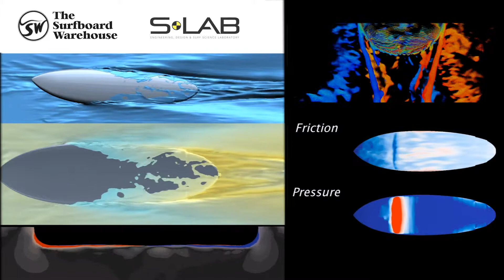TSBW S-Lab CFD - Surfboard stall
Luca Oggiano is a research scientist  at the Norwegian University of Science and Technology (NTNU) and Institute for Energiteknikk (IFE).

Through his work he is able to assist the S*Lab Research and Development sector to help improve, hone and develop board design.  Luca has always had a passion for surfing and science and has a PhD and master degree in Aerospace Engineering.

His career has focused heavily in sport technology and has worked extensively with wind energy, aerodynamics and hydrodynamics in order to improve and enhance product design.  He has carried out design projects for Cycling (TeamSky, Castelli, KASK, Cycling Australia, Tour De France), Running (Adidas and Puma), Speed Skating (Spinno), Skiing and Ski Jumping (Norwegian Olympic Team) and Surfing (The Surfboard Warehouse).

Through the use of Computational Fluid Dynamics (CFD), Luca is able to calculate and quantify the performance statistics of our surfboard and stand up paddleboard models and give an insight into future development and enhancement through the use of computer generated testing.

Luca can calculate the lift, drag, speed and bouyancy of a product to aid in board design and development.